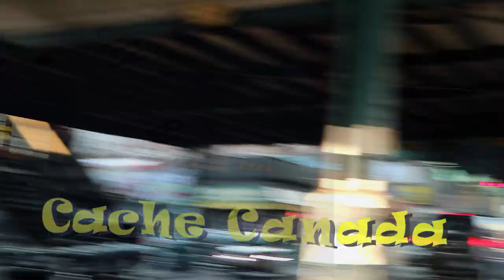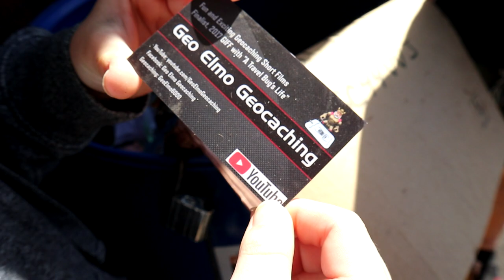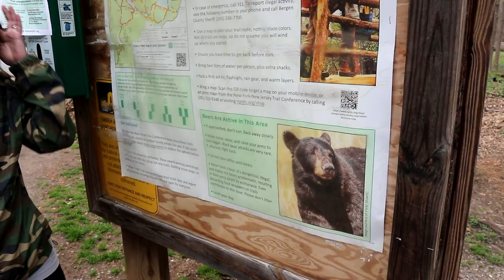Southern New England + NEW JERSEY Cache Tour - Episode Three - Awesome cams, caches & beaches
An EPIC geocaching tour through southern New England & NEW JERSEY takes us to three MORE webcams, granite car? an XL cache and New Jersey's oldest geocache on this third episode of the tour.